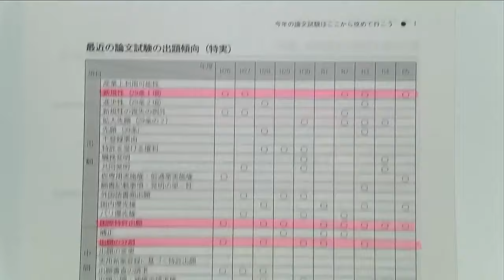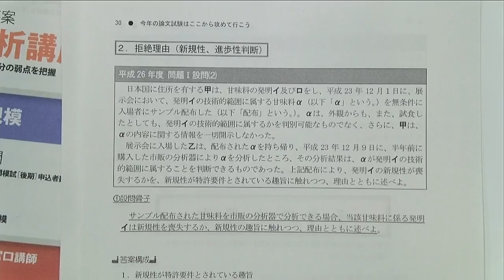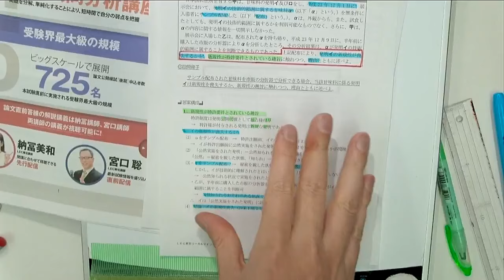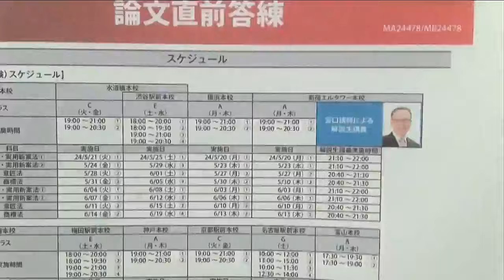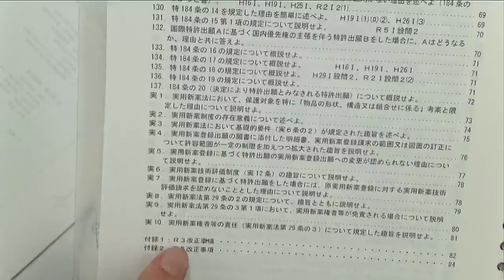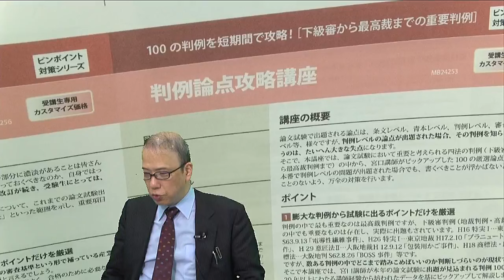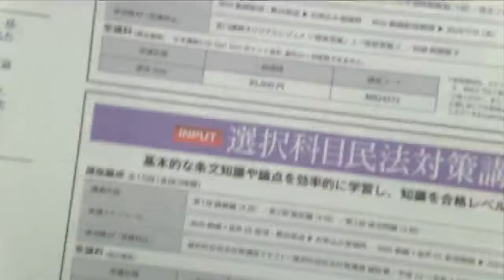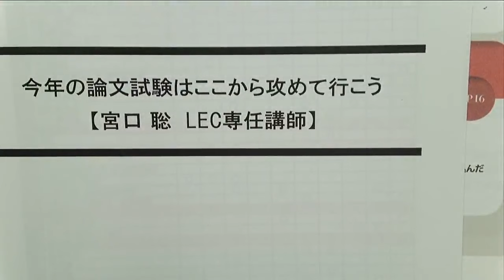【弁理士試験】２０２４年 今年の論文試験はここから攻めて行こう（宮口聡LEC専任講師）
今年の論文試験対策を宮口講師が語る！
どうから手を付けていけばいいのか・・・　何をすればいいのか・・・
どうする？今年の論文本試験

≪LEC弁理士 論文直前講座≫
圧倒的な問題量、しかも高い的中率！
添削は試験委員を意識した直前仕様！

弁理士試験の論文対策はLECの論文直前パックがある！